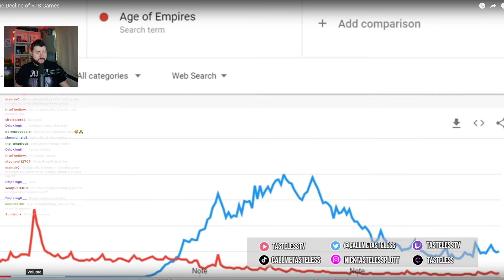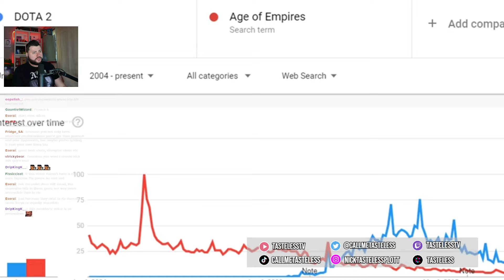What Caused The Decline Of The RTS Genre?